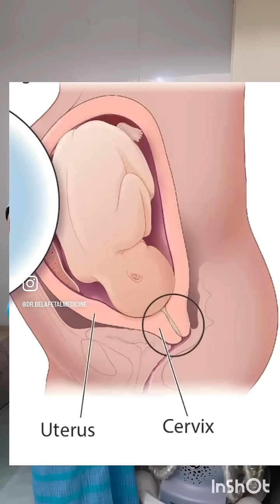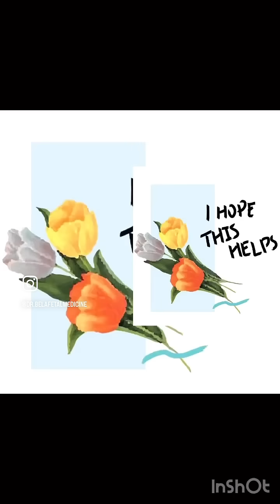What is cervix?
It is the mouth of uterus. On ultrasound at 18-22 weeks we can measure the length of cervix which can predict the possibility of abortion or preterm birth. So ultrasound is very important.
Cervix check in pregnancy
Cervix length in pregnancy

check